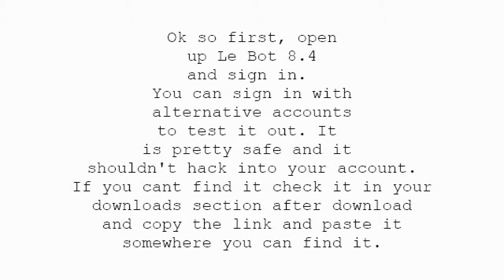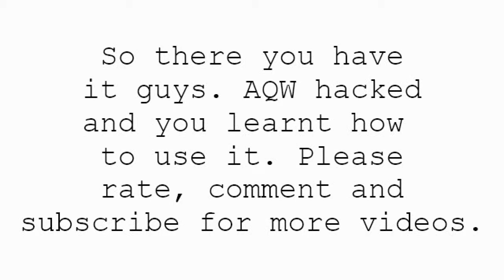AQW-How to use Le Bot 8.4